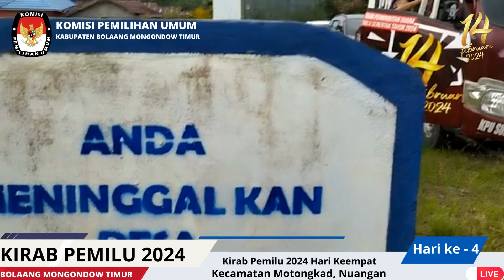Sosialisasi Kirab Pemilu 2024 Hari ke-4 di Kab. Bolaang Mongondow Timur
Sosialisasi Kirab Pemilu 2024 Hari ke-4 di Kab. Bolaang Mongondow Timur di 2 Kecamatan yaitu Motongkad dan Nuangan